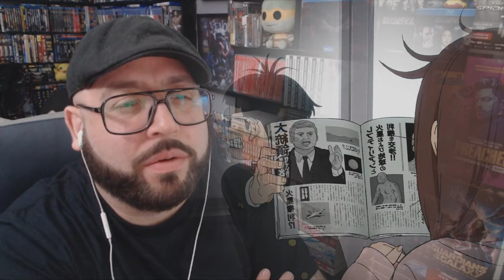It's Not Good... It's A Masterpiece • Dandadan Episode 1 Reaction